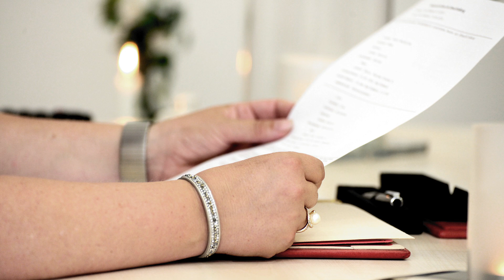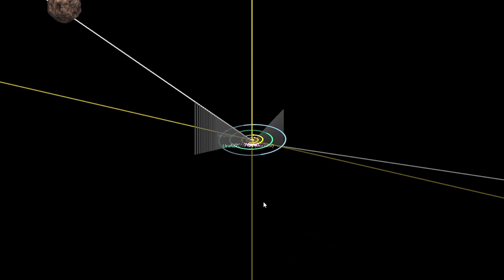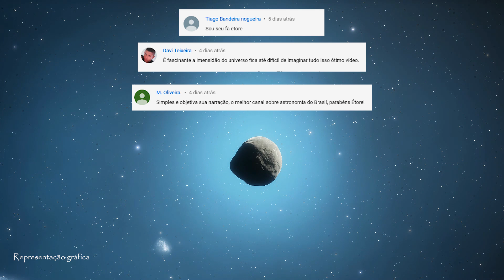Objeto I2/ Borisov Parte II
I2 Borisov é o nome do segundo objeto interestelar, após uma longa observação e considerações a IAU identificou o cometa c/2019 Borisov como um objeto interestelar e mudou o nome do objeto descoberto!

Precisando de telescópios?
Veja esse Maksutov  Equatorial de 125 mm:

Telescópio barato:
Veja esse refrator 70 mm:

E que tal esse newtoniano 150mm: